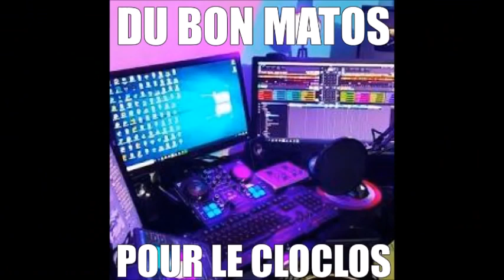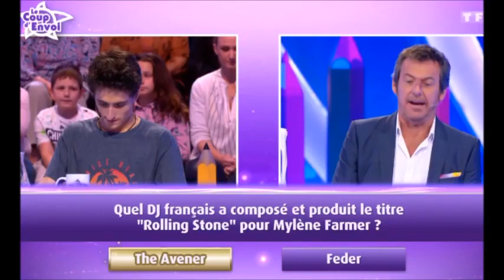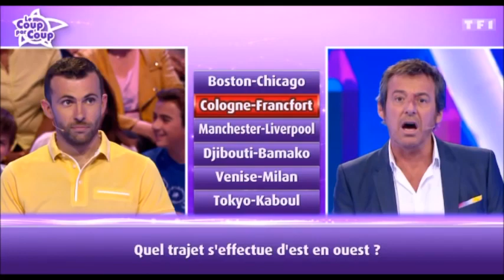Les 12 Coups de Midi INCROYABLE Paul ne trouve pas l 39étoile Mystérieuse Michéle Torr